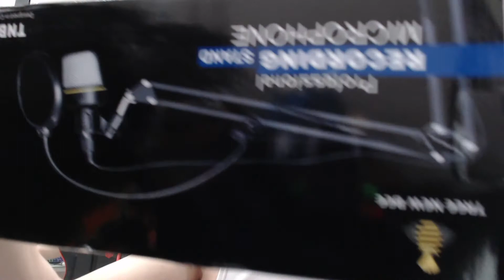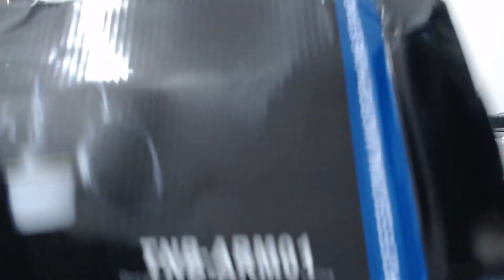UNBOXING MIC AT2035 DAN SCARLET SOLO 3RD GEN! HD GILA CUYYY (Unboxing dan First Impression)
SEKALI LAGI INI BUKAN DARI ORANG YANG GAK EXPERT DI DUNIA SOUND, jadi ya kurang lebih orang awam pegang mic hehehe.

Ini adalah video unboxing dan first impression mic AT2035 dan Soundcard Scarlet Solo 3RD Gen. Yuk ditonton unboxing dan first impression Indonesia dari KidiForzand

Song Made By:
► All credits for this incredible track go to Joakim Karud

TheFatRat - Timelapse

UNBOXING, FIRST IMPRESSION AT2035 DAN SCARLET SOLO INDONESIA